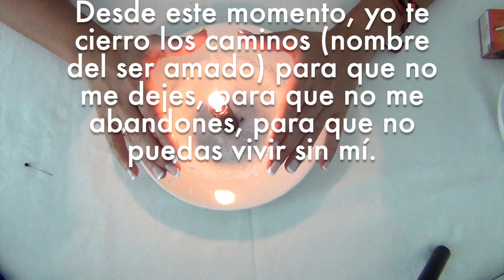JAMÁS TE ABANDONARÁ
¡Hola, amigos!
Con este CIERRE DE CAMINOS, vuestro ser amado JAMÁS OS ABANDONARÁ.

*Hacedlo en LUNA MENGUANTE. Y si podéis, a las 12 de la noche

Material:
- sal gorda / sal negra /sal de brujas
- vela negra
- alfiler (si tiene cabeza, tiene que ser negra)
- plato redondo, blanco o transparente, de cerámica o vidrio